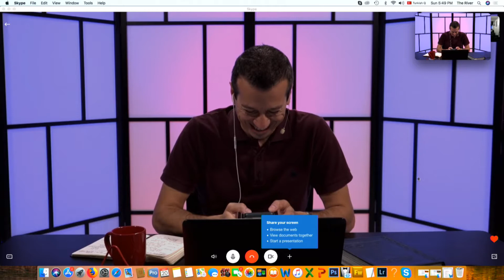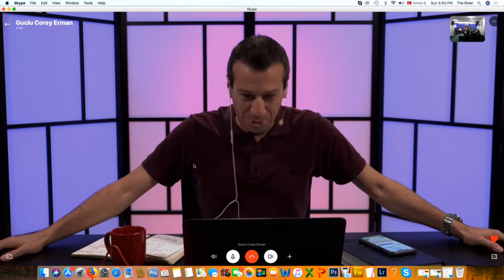20 Mayıs, 2018 Pazar Kilise Toplantısı